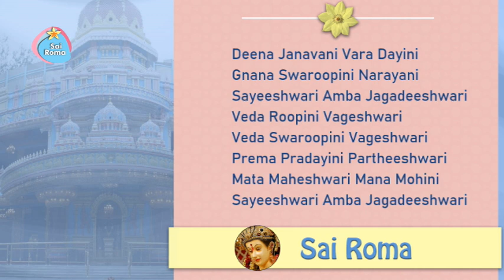898 - Deena Janavani Varadayini | Sathya Sai Bhajan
Sathya Sai Bhajan - Deena Janavani
Lyrics:
Deena Janavani Vara Dayini
Gnana Swaroopini Narayani
Sayeeshwari Amba Jagadeeshwari
Veda Roopini Vageshwari
Veda Swaroopini Vageshwari
Prema Pradayini Partheeshwari
Mata Maheshwari Mana Mohini
Sayeeshwari Amba Jagadeeshwari